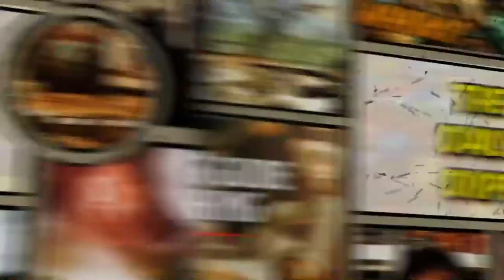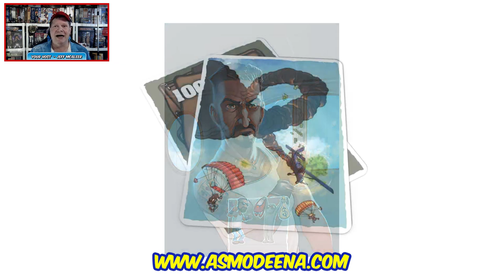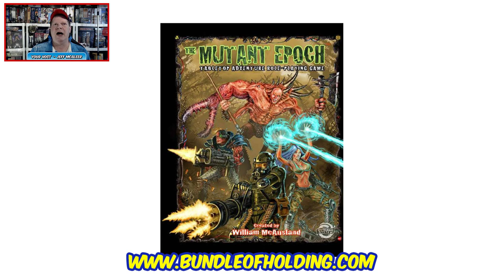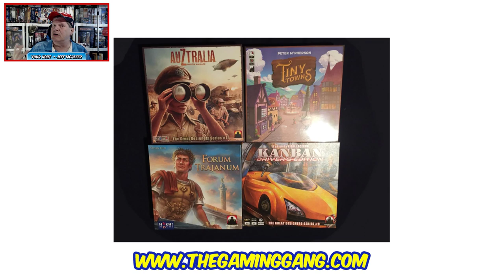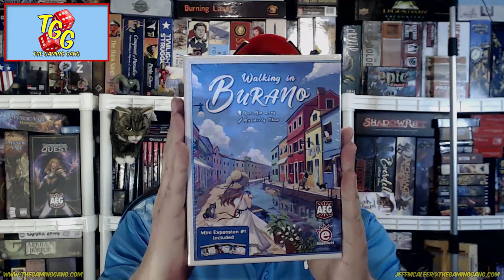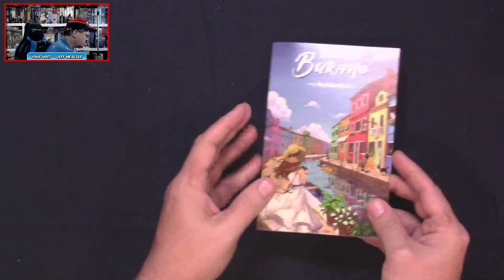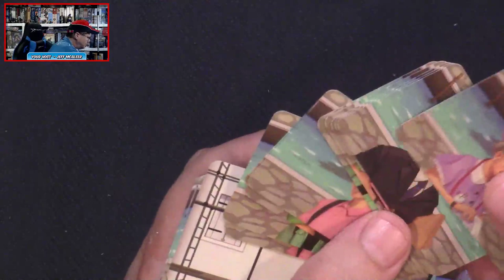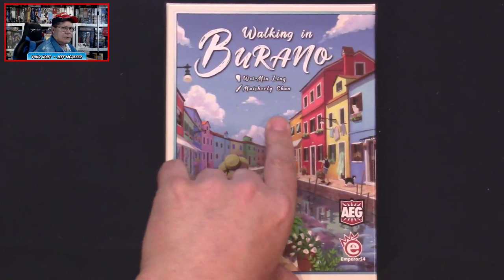Walking in Burano - Unboxing and First Look on The Daily Dope #314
Jeff unboxes and takes a first look the family friendly board game Walking in Burano from AEG. Plus the latest gaming news from Asmodee North America, Backspindle Games, Plaid Hat Games, Dying Stylishly Games, Bundle of Holding, and more.

05:49 Tabletop gaming news of the day
24:00 Prepping for Origins and The Gaming Gang game sale
29:53 Unboxing and taking a first look at Walking in Burano